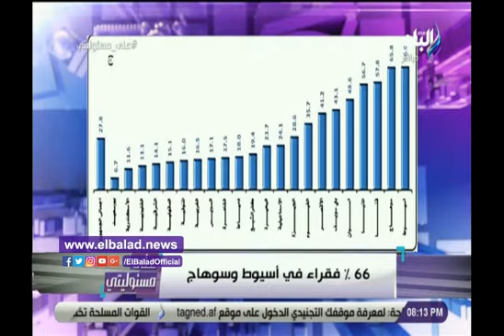صدى البلد | أحمد موسى: 57% من ريف الوجه القبلي فقراء